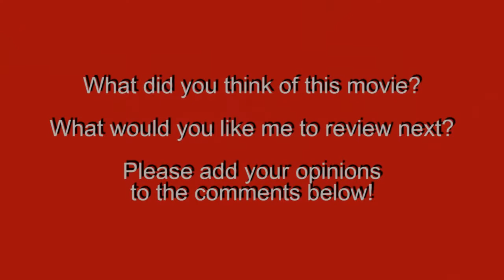Ghost in the Shell (2017) Movie Review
An animated classic gets a live-action version. My review of Beauty and the Ghost in the Shell and the Beast.

Directed by: Rupert Sanders.
Written by: Masamune Shirow (based on the comic 'The Ghost in the Shell' by), Jamie Moss (screenplay), and William Wheeler (screenplay), Ehren Kruger (screenplay).
Produced by: Ray Angelic, Ari Arad, Avi Arad, Holly Bario, Michael Costigan, Jane Evans, Tetsuya Fujimura, Mitsuhisa Ishikawa, Yoshinobu Noma, Steven Paul, Jeffrey Silver, & Maki Terashima-Furuta.
Starring: Scarlett Johansson, Pilou Asbæk, Takeshi Kitano, Juliette Binoche, Michael Pitt, Chin Han, Danusia Samal, Lasarus Ratuere, Yutaka Izumihara, Tawanda Manyimo, Peter Ferdinando, & Anamaria Marinca.